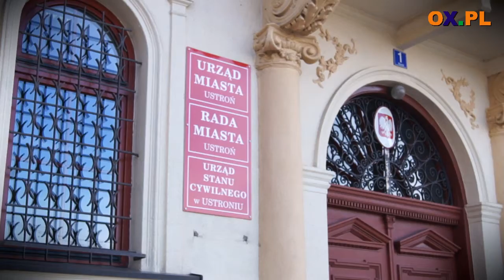ŻYCZENIA BURMISTRZA USTRONIA